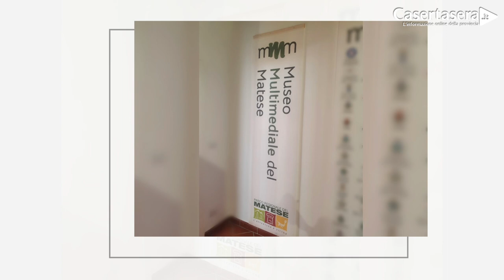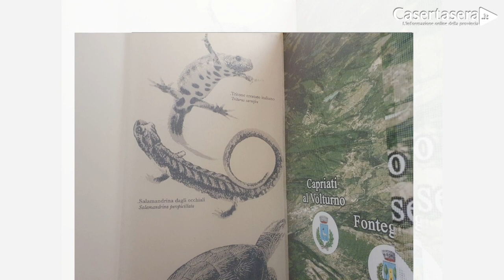Da Parco Regionale a Parco Nazionale del Matese - Dietro la Notizia